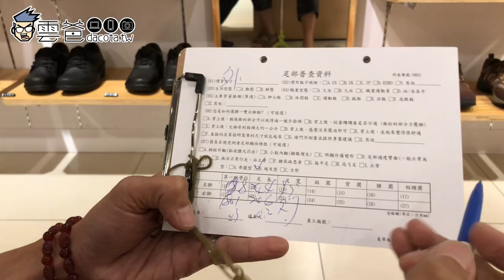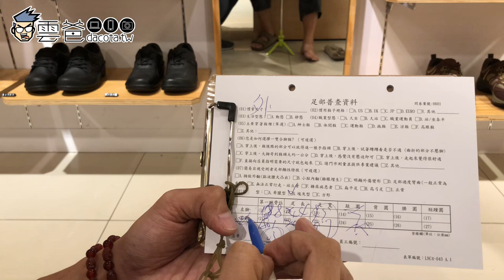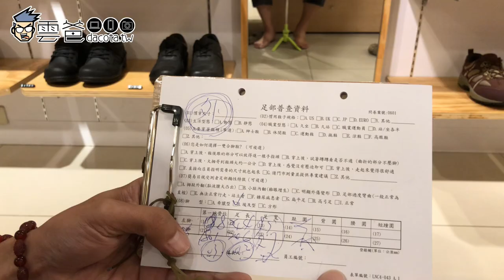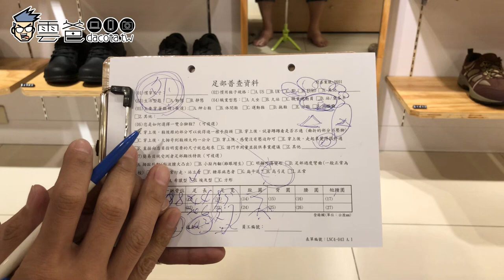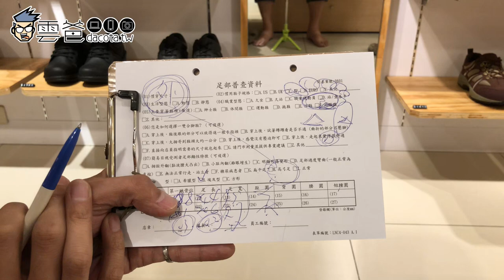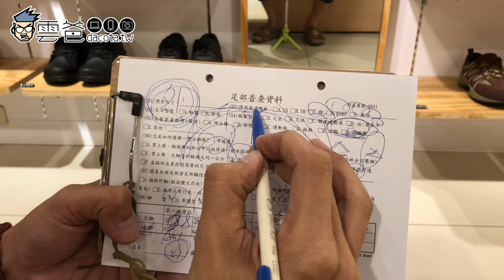原來我是外旋足! [Vlog] LA NEW買鞋實錄 - Bio-DCS力學動能系列